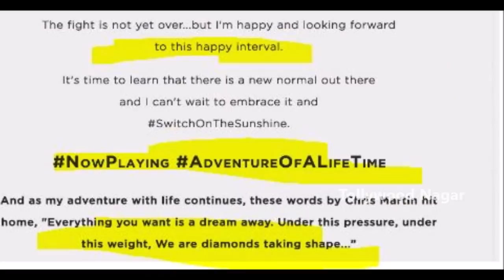Actress Sonali Bendre Returns To Home | Why Sonali Bendre Breaks Her Cancer Treatment Suddenly?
Hey guys!